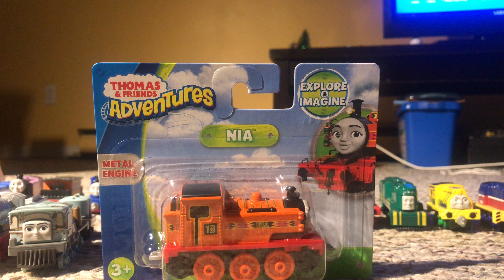Thomas & Friends Adventures Nia Unboxing!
The new engine, Nia came to Sodor! She’s introduced in Season 22, coming soon.